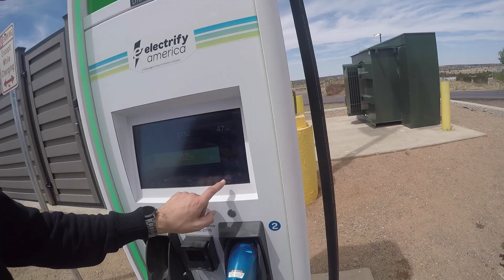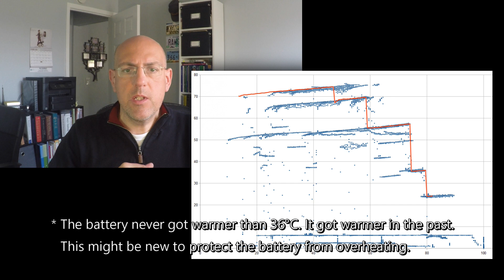Pre battery recall Charge Curve Test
In this video I am driving my Hyundai Kona electric car to an Electrify America DC quick charger to charge my car and record the power accepted by the car throughout the State of Charge (SOC) range. A charge curve.

I want to compare this particular charge curve to all my previous data points to find out if in preparation for the battery recall and replacement for the Hyundai Kona EV, the fast charge curve has been changed or limited.